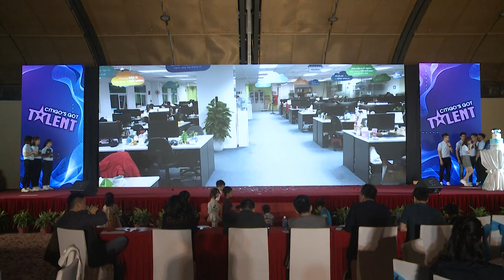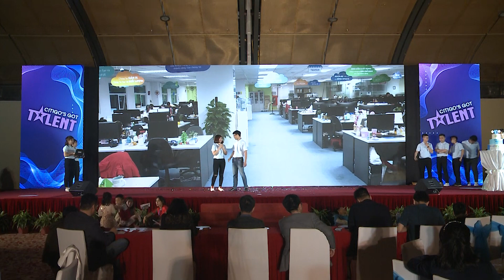Citigo's Got Talent - BABY SHARK - KỊCH CHUYỆN TÌNH DEV TEST